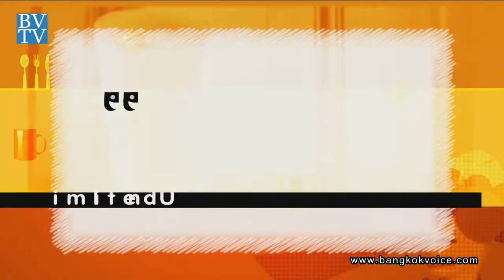ร้าน 'Jabalah' / คุยกันวันเสาร์ Style Unlimited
คุยกันวันเสาร์ 28 มิ.ย.57 เวลา 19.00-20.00 น. ทาง TNN24

... ช่วง Style Unlimited คุณก๊อต,จุ๊บแจง จะพาไปชิมอาหารอร่อยหลากหลายเมนู ในบรรยากาศสบายๆ กับการตกแต่งร้านในสไตล์โมร็อคโก ที่ร้าน 'Jabalah' โดยมีหุ้นส่วนร้าน คุณณัฐนนท์ จินดาพราหมณ์ มาแนะนำ